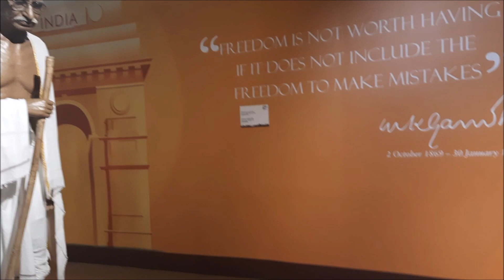Mother's Wax Museum kolkata (ticket 250 per person )